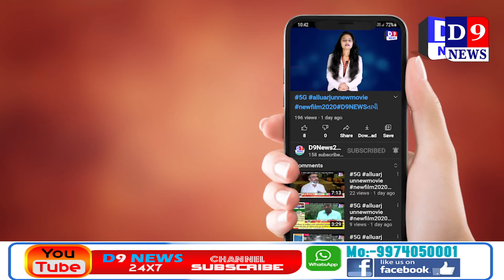D9news ગીર સોમનાથ કેસરનાં આંબામાં જોરદાર ફલાવરિંગ બાદ સફેદ ફૂગનો રોગ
Title:  ગીર સોમનાથ કેસરનાં આંબામાં જોરદાર ફલાવરિંગ બાદ સફેદ ફૂગનો રોગ
Name of the Reporter :
Date & Time : 15/02/2021 12:00:00

Description
મોટાભાગનાં ગીર વિસ્તારમાં કેસરનાં આંબામાં જોરદાર ફલાવરિંગ બાદ સફેદ ફૂગનો રોગ આવતા ખેડૂતો મુકાયા ચિંતામાં.સફેદ ફૂગને લઈ કેસર કેરીનાં પાકને ભારે નુકશાન.

વિઓ.:-૦૧,
ગીરની પ્રખ્યાત એવી કેસર કેરીની સિઝન ટૂંકમાં આવી રહી છે.તાલાલા અને ગીર આસપાસનાં વિસ્તારોમાં કેસર કેરીનાં બગીચાઓમાં ભારે માત્રામાં ફ્લાવરિંગ થતાં ખેડૂતો ખુશખુશાલ હતા.ભારે વરસાદ અને કમોસમી વરસાદનો ફટકો પડયા બાદ પણ ખેડુતોને નવી આશા હતી કે આ વર્ષ ભારે માત્રામાં કેસરનું ફલાવરિંગ થતા ખેડૂતોમાં ખુશાલી હતી. પરંતુ અચાનક કેસર કેરીનાં આંબા પર સફેદ ફૂગનો રોગ આવતા મોર ખરી પડ્યો છે. તો સાથે ખાખડી પણ ભારે માત્રામાં ખરી રહી છે.